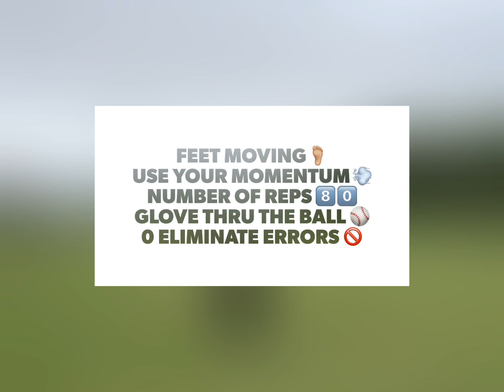FungoMan Fielding Course: Fielding Fundamentals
NEW FUNGOMAN FIELDING CLASSES NOW AVAILABLE in February & March!

See Video on How the FungoMan Sessions Work!

🗓️ Saturday Sessions are 10-11 am on 2/24, 3/9, & 3/30

(Buy a Drop In Class for $30 and then click on the Calendar to select the date & time of the session you'll attend)

With our Fielding Fungo sessions, we use the acronym:

👣 Feet Moving (Players need to keep their feet moving both pre-pitch and into the point of gloving the ball)

💨 Use Your Momentum (Players need to use momentum when transfering and throwing through to their target)

📈 Number of Quality Reps (Players can get 40 fielding reps per hour)

⚾ Glove through the Ball (Players must work their hands and glove through the ball and catch the ball in their glove index finger)

🚫 0 as in Zero Errors! Eliminate fielding errors with better fielding technique!! This is the most advanced player development tool on the market today for teaching fielding technique.